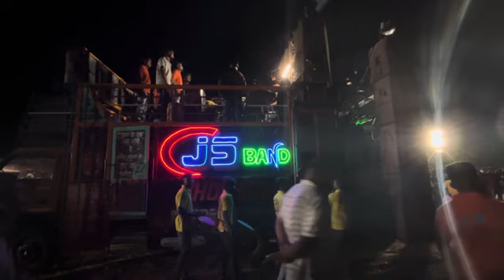TITLE SONG ll AT DEVPUR __MH__JS BAND. THE WORLD of MUSIC 🎵